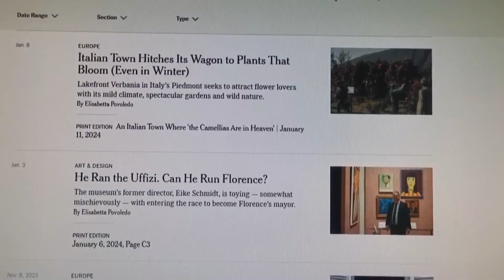Verbania e la Mostra della Camelia Invernale sul New York Times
E' uscito in queste ore, in home page sul sito del prestigioso quotidiano americano The New York Times (che conta 19 milioni di di follower su facebook), un lungo e interessante articolo su Verbania e la Mostra della Camelia Invernale. Scritto dalla loro reporter italiana Elisa Povoledo, con dovizia di particolari, belle foto e un serio approfondimento si traccia il lavoro svolto in questi anni dall'Amministrazione Comunale, dalle associazioni coinvolte e dallo sforzo di tanti appassionati locali e non della Camelia, per "cercare di attirare gli amanti dei fiori con il suo clima mite, i giardini spettacolari e la natura selvaggia"

Ne riportiamo alcuni stralci.
"Ma se la mostra, allestita in una villa ottocentesca, è stata necessariamente di breve durata, gli amministratori di Verbania hanno progetti più ambiziosi che coinvolgono una pianta che ha prosperato sul lago da quando ha fatto la sua prima apparizione qui quasi 200 anni fa. Negli ultimi decenni la coltivazione delle camelie, così come di altre piante ornamentali come azalee e rododendri, è diventata un pilastro dell'economia locale, mentre i rigogliosi giardini e parchi di Verbania e dintorni hanno attirato legioni di amanti della natura, in particolare delle piante.
La camelia "è l'eccellenza del Lago Maggiore e di Verbania", ha detto il sindaco del paese, Silvia Marchionini, inaugurando la mostra a fine novembre. "La storia e la floricoltura di questo territorio rappresentano un bene prezioso da custodire e anche da far crescere", ha aggiunto, mentre i funzionari lavorano per sostenere la stagione turistica di Verbania oltre il suo tradizionale inizio con la fioritura primaverile a marzo.
Il 2023 è stato un grande anno per Verbania e per la camelia". La sua International Camellia Society, che promuove la conoscenza, la coltivazione e lo sviluppo delle camelie, ha tenuto qui il suo congresso mondiale biennale la scorsa primavera, con gli amanti delle camelie che hanno alternato visite ai giardini locali con la presentazione di documenti sulla peronospora dei petali e altre catastrofi vegetali.
Verbania ha anche inaugurato un parco pubblico di camelie con centinaia di varietà nel giardino di una villa adiacente all'auditorium del paese sul lago. Nella villa stessa è prevista l'apertura di una sala dedicata ai libri sulle camelie, che è anche la biblioteca comunale. Il parco è stato dedicato a Pietro Hillebrand, esperto locale noto come "il signore delle camelie", scomparso nel 2019."
Comunicato Stampa